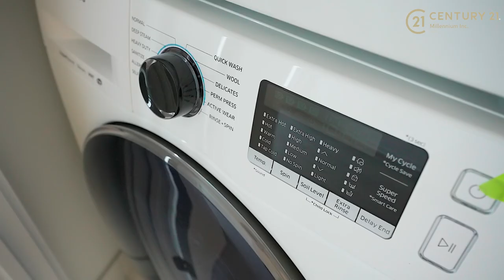Condo In Toronto with Spectacular View of Lake Ontario!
Live In Luxury At Mirabella Condos Along Lake Shore. The Incredible Views Won't Be The Only Thing That Puts You In Awe, You Will Also Enjoy The Exclusive Amenities Perfect For Your Lifestyle. Enjoy Nature Along Sunnyside Boardwalk, The Beach At Sir Casimir Gzowski Park, High Park Also Brings You Wonderful Nature Walks And The Ever-Popular Sakura Cherry Trees. 24/7Concierge Services, Equipped Fitness Room, Yoga Studio, Outdoor Garden With Bbq, Pool.